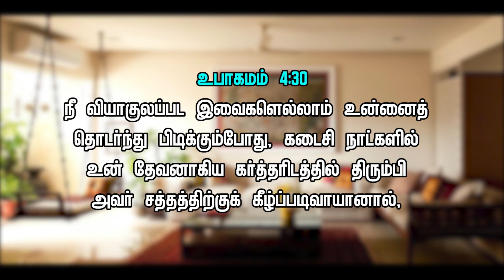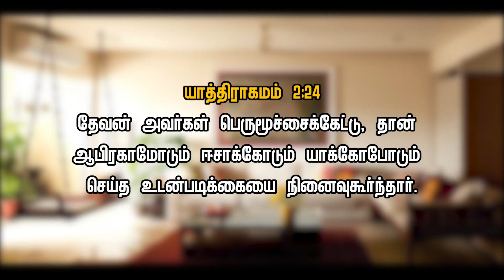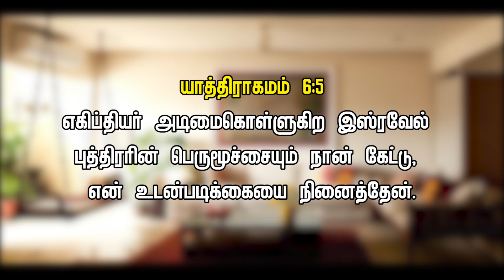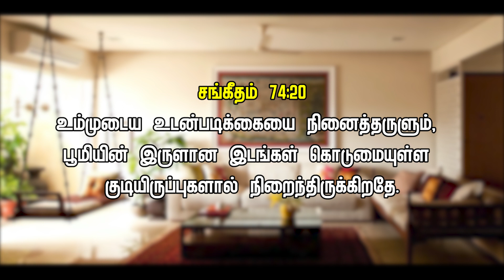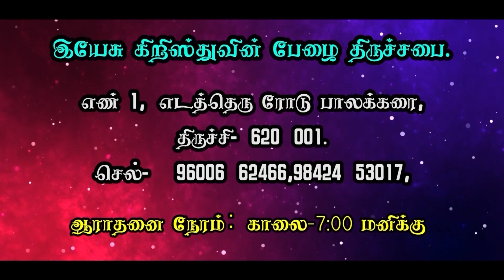[வாழ்வளிக்கும் வாக்குத்தத்தம்] [ BRO. V. KAIVALYAM DAVID ] [27-11-2020]